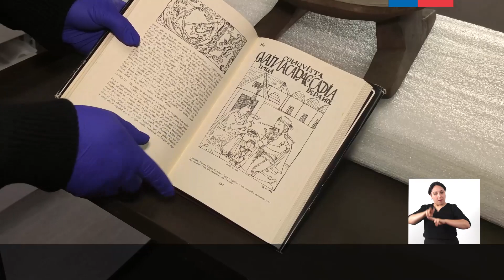Tras la Lupa del Museo - Tiana Inca 🔍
En el tercer capítulo de «Tras la Lupa del Museo», Francisco Garrido, curador del Área de Antropología del MNHN, nos cuenta sobre la tiana inca.